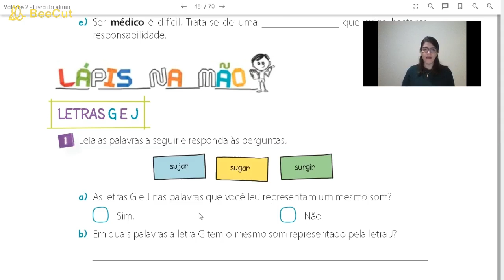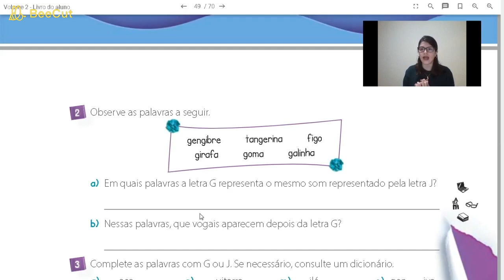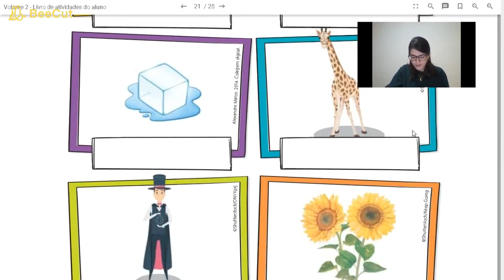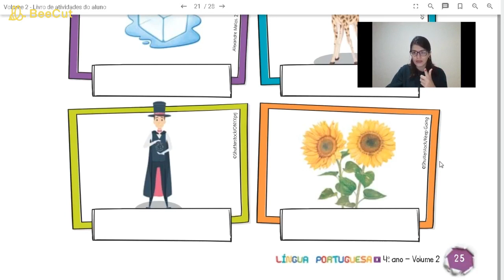4º Ano (Apostila p. 50 e 51 + C.A. p. 25)